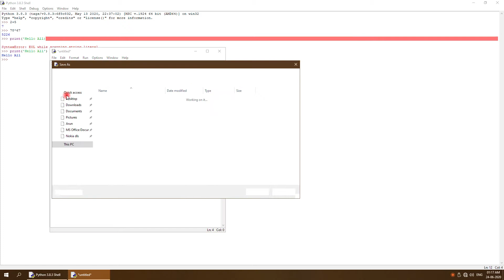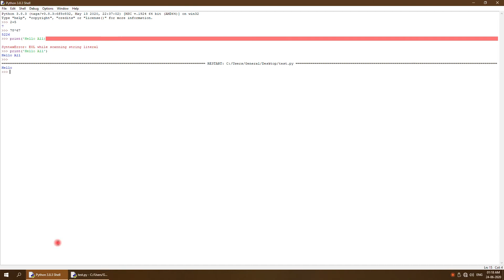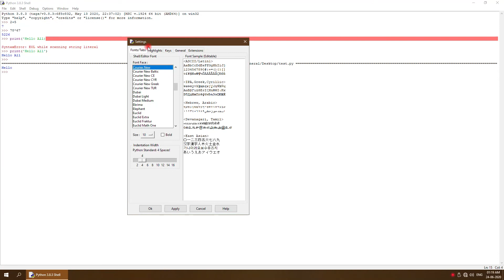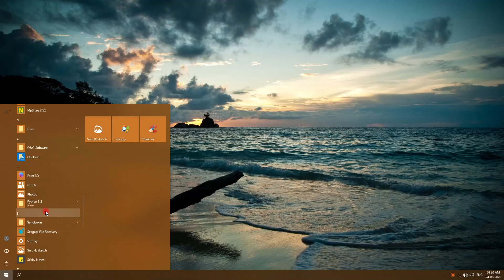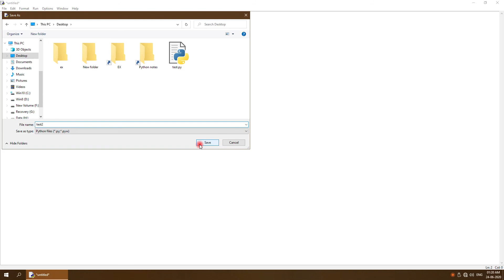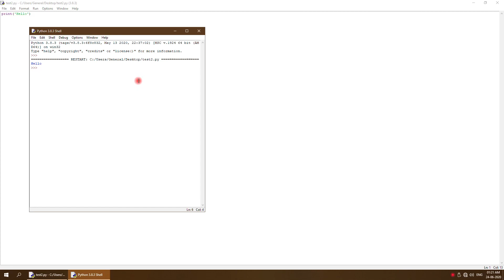IDLE part 2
2nd part of Python IDLE.